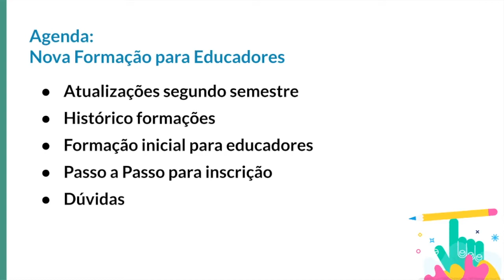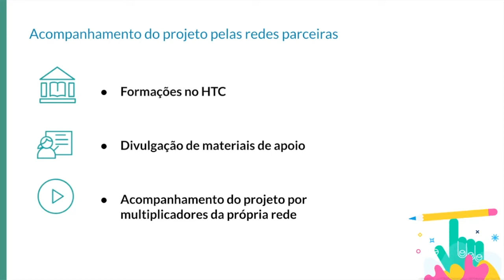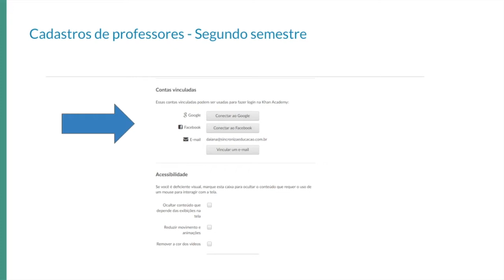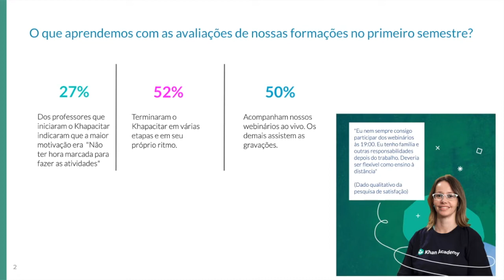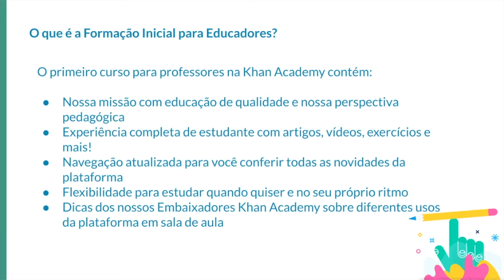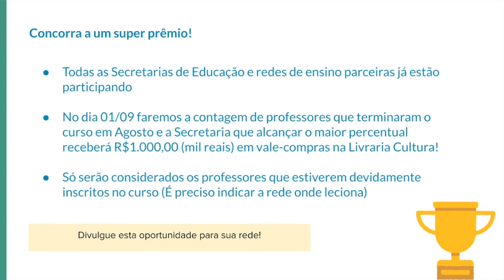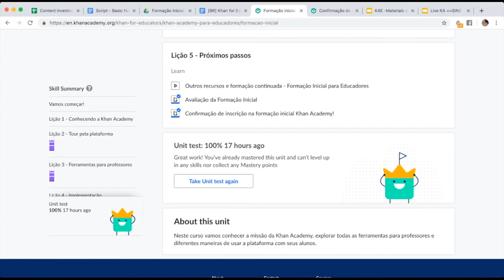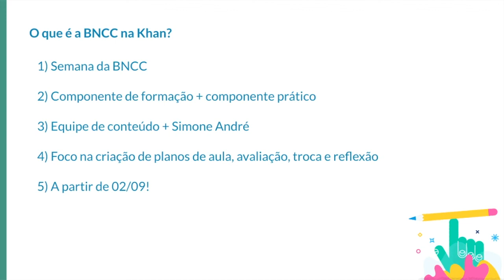Formação para gestores das redes e escolas parceiras 06/08 às 9:00 (versão final)